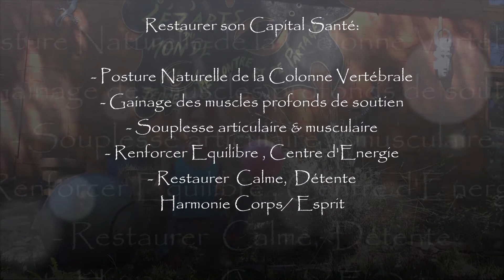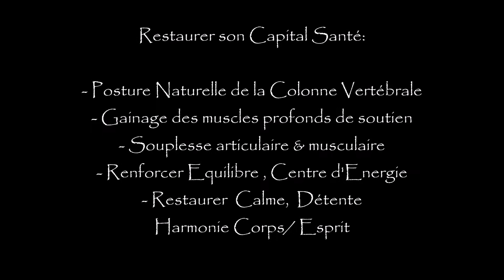FIT BALL PILÂTES- Sandrine ENTRAYGUES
(Educateur sportif, Instructeur Pilâtes, Relaxologue  Techniques  Bien Etre)

MARDI 19h
Salle Léz'Arts Du Monde
46600 CAZILLAC

PROGRAMME COMPLET METHODE PILATES:
***Gainage, Stretching, Respiration Relaxation Sport Santé***
 Restaurer son Capital Santé:
- Posture Naturelle de la Colonne Vertébrale
- Gainage des muscles profonds de soutien
- Souplesse articulaire & musculaire
- Renforcer Equilibre , Centre d'Energie
- Restaurer  Calme,  Détente - Harmonie Corps/ Esprit